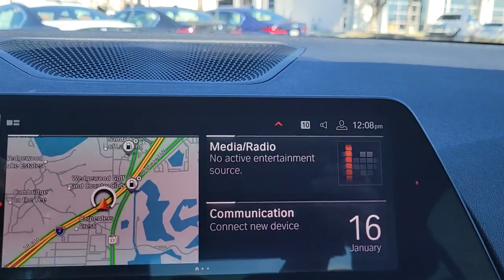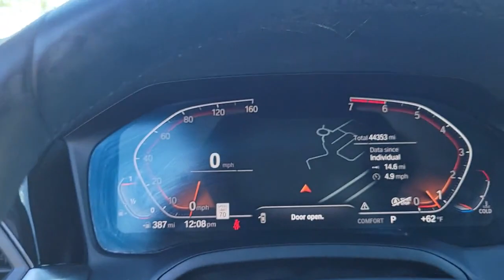2019 BMW 3 Series Lakeland, Plant City, Winter Haven, FL LP6007JA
BMW Certified, GREAT MILES 44,350! FUEL EFFICIENT 36 MPG Hwy/26 MPG City! NAV, Sunroof, Dual Zone A/C, Keyless Start, iPod/MP3 Input, Back-Up Camera, Rear Air, Alloy Wheels, DRIVING ASSISTANCE PACKAGE, LIVE COCKPIT PRO SEE MORE!KEY FEATURES INCLUDERear Air, Back-Up Camera, Turbocharged, iPod/MP3 Input, Keyless Start, Dual Zone A/C. Sunroof, Onboard Communications System, Aluminum Wheels, Keyless Entry, Child Safety Locks.OPTION PACKAGESLIVE COCKPIT PRO navi, Apple CarPlay Compatibility, Connected Package Pro, DRIVING ASSISTANCE PACKAGE Active Blind Spot Detection, Active Driving Assistant, cross-traffic alert rear, For vehicles equipped w/navigation, speed limit info is additionally included, PARK DISTANCE CONTROL.PURCHASE WITH CONFIDENCEAdditional plans are available to extend coverage, if desired, Every vehicle is thoroughly inspected and reconditioned by BMW-Certified technicians, 1-Year/Unlimited Miles plus balance of original new vehicle limited warranty (4-Year/50,000-miles), Roadside Assistance includes jump starts, tire changes, lock out service, and fuel/fluid delivery, 24/7 Roadside Assistance (even if someone else is driving your vehicle) , Trip interruption benefits are includedWHO WE AREFields BMW Lakeland is proud to serve the Central Florida region with quality new & used BMW cars in the Tampa Bay area. With the latest new BMW 3 Series & 5 Series cars in Lakeland like the BMW 328, 335, 528, Z4, X3, and X5, you are sure to find the new or used BMW vehicle you have been looking for in the Lakeland, Tampa, Palm Harbor, St Petersburg, Sarasota or Clearwater, Florida area. Come visit us at I-4 at Exit 33, 4285 Lakeland Park Drive, Lakeland, FL 33809 to see our vehicles.Horsepower calculations based on trim engine configuration. Fuel economy calculations based on original manufacturer data for trim engine configuration. Please confirm the accuracy of the included equipment by calling us prior to purchase.